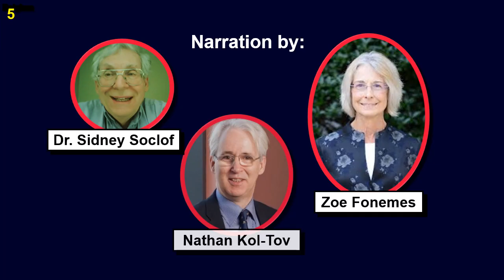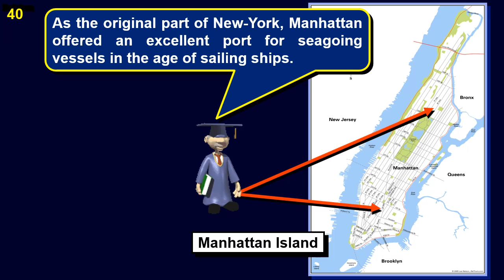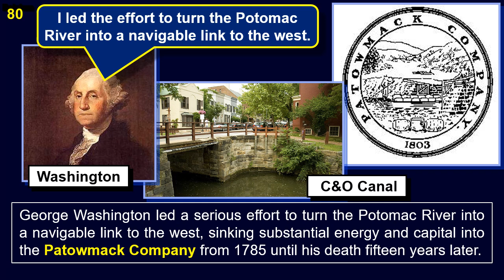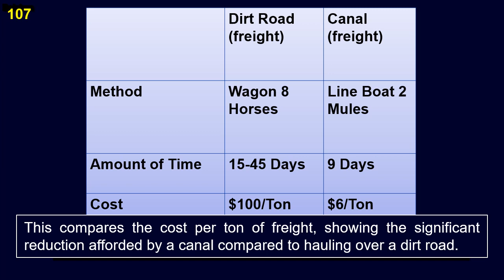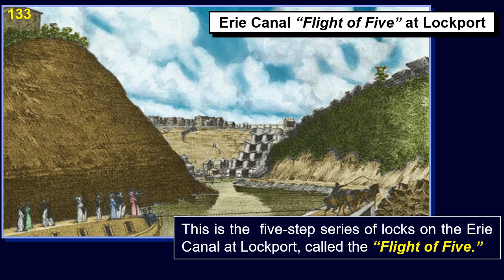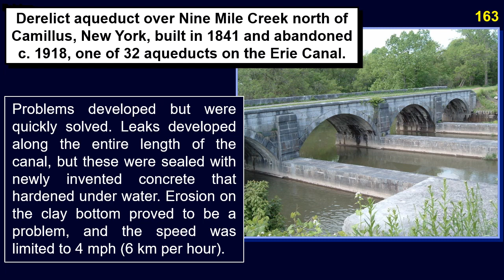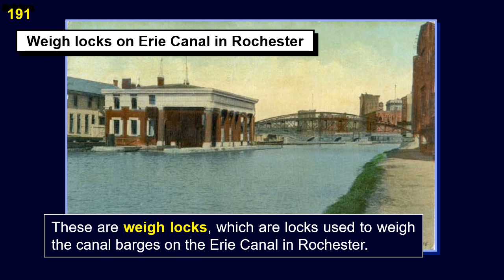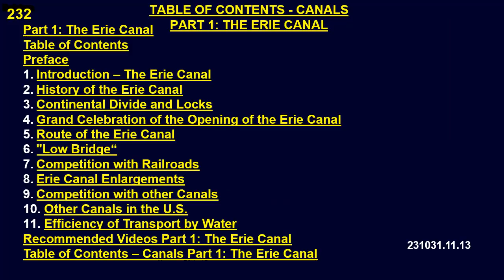Canals Part 1 The Erie Canal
All about the Erie Canal, its history, construction, and effects on New York City, New York State, and the entire United States.

0:00:00   *Canals Part 1: The Erie Canal*
0:00:10   Table of Contents
0:00:15   Preface - Canals Part 1: The Erie Canal
0:02:05  1. Introduction – The Erie Canal
0:16:32  2. History of the Erie Canal
0:21:13  3. Continental Divide and Locks
0:38:44  4. Grand Celebration of the Opening of the Erie Canal
0:41:01  5. Route of the Erie Canal
0:45:18  6. "Low Bridge“
0:48:13  7. Competition with Railroads
0:50:16  8. Erie Canal Enlargements
0:53:39  9. Competition with other Canals
0:55:38  10.  Other Canals in the U.S.
0:58:03  11.  Efficiency of Transport by Water
0:59:05  Recommended Videos:  Part 1: The Erie Canal
    📚   *The World Factbook*
1:00:44  Table of Contents – Canals Part 1: The Erie Canal